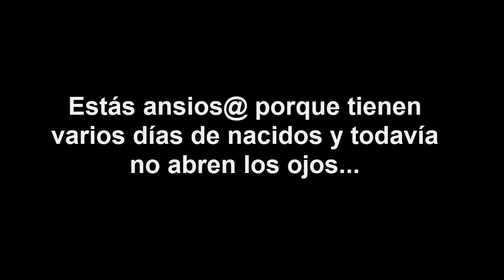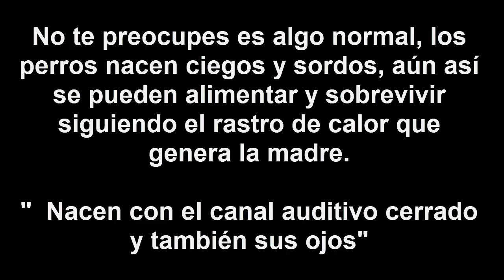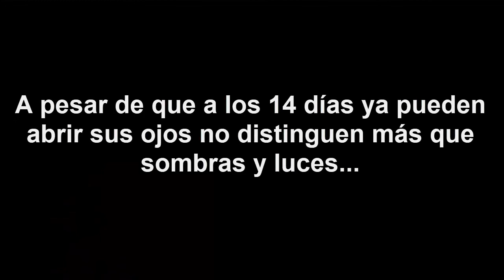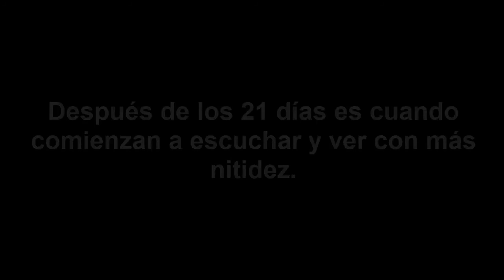¿Cuando los cachorros de perros abren sus ojos por primera vez?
Si ahora tienes una nueva camada de perros y ya tienen varios días de nacidos pero abren sus ojos, no te preocupes en este vídeo se explica a los cuantos días los cachorros de perros abren los ojos y ¿por que sucede?